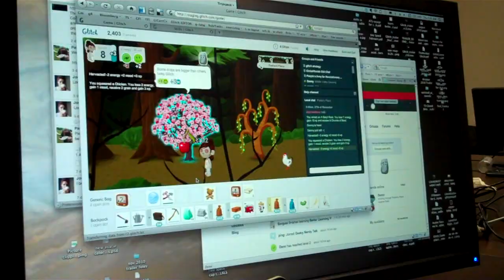Tiny Speck president Stewart Butterfield on Glitch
Tiny Speck office in Vancouver.

November 2010.

Video by Stephen Hui.